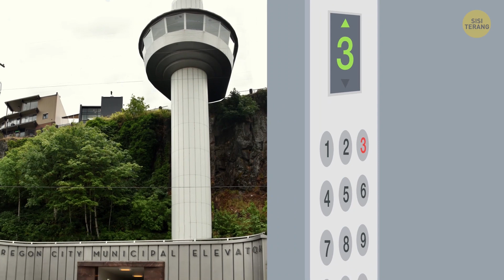Satu-satunya Lift Air di Dunia, Apa Saja Isinya?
Lift itu tidak harus selalu berbentuk kotak dari logam yang mengangkut orang dan kargo naik dan turun. Lift terunik di dunia mencakup satu-satunya lift kapal berputar di dunia, lift yang naik dengan kecepatan 75 km/jam, dan Paternoster Elevator. Cara kerjanya seperti pintu putar, dan bisa mengangkut sampai 20 orang sekaligus. Tidak ada pintu yang akan terbuka dan tertutup — jadi mereka langsung turun di lantai tujuan.
Apa kamu pernah naik lift yang ada di dalam akuarium super besar? Atau naik lift miring bersudut 39 derajat? Bagaimana kalau lift yang kamu naiki memutar musik khusus untukmu? (Lagunya bisa saja “Are You Lonely Tonight” untuk penumpang sendiri, “Just the Two of Us” untuk yang berpasangan, dan lagu dugem untuk empat orang atau lebih.) Semua ini mungkin terjadi di lift terheboh di dunia!

EPISODE:
The Falkirk Wheel 00:00
Trampe Bicycle Lift 0:24
Rosewood Guangzhou Elevator 1:00
Sky Tower Elevator 1:28
Hammetschwand Elevator 1:52
Water Elevator 2:25
AquaDom 3:02
Lift Gedung Umeda Hankyu 3:39
Globen Skyview 4:04
QT Hotel Elevator 4:43
Lift Miring Luxor Hotel 5:19
Paternoster Elevator di seluruh Eropa 6:02
Elevador Lacerda 6:41
Oregon City Municipal Elevator 7:18
Mercedes-Benz Museum Elevator 7:59
Lift Mobil Autostadt 8:26